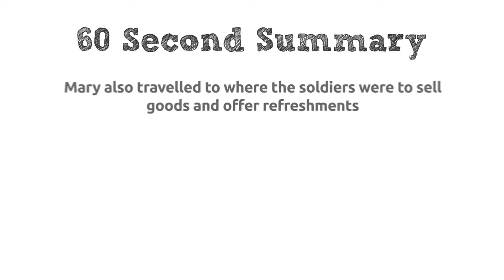Mary Seacole | 6 | Life in Crimea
Part of a series of videos about Mary Seacole, this one gives an overview of her life and work in the Crimea.
This video is part of a series of videos created for education.

Victorian, Victorian Reformer, KS4, Key Stage 4, Cholera, Crimea War